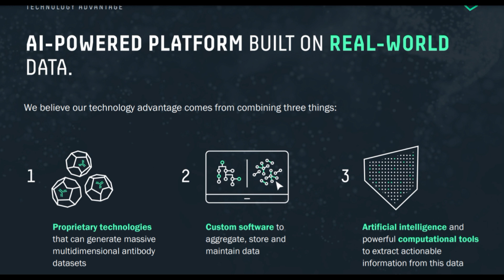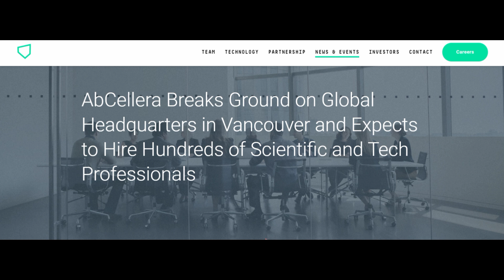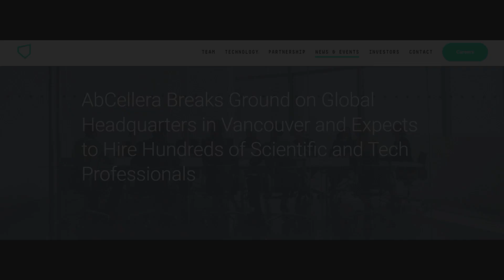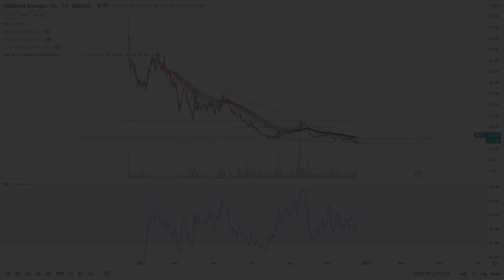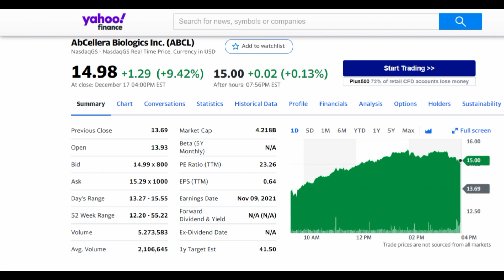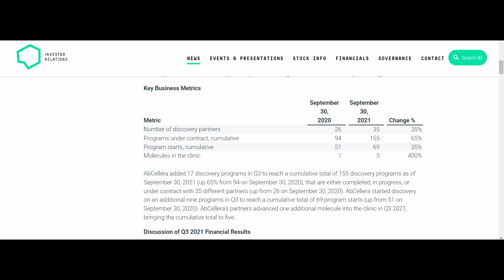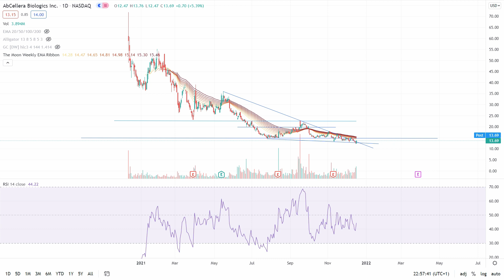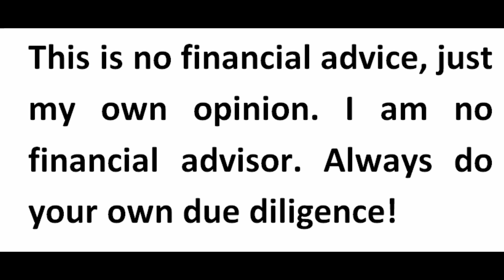Abcellera latest update on the stock and LY-COV1404 | Abcellera stock analysis 2022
Hi guys,
in this video I give a short update on Abcellera and its drug candidate LY-Cov1404.